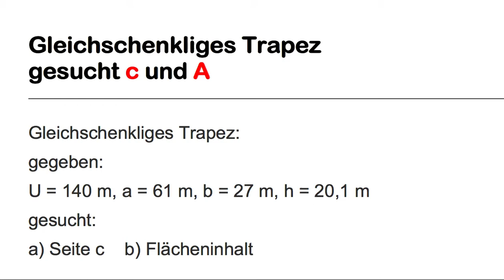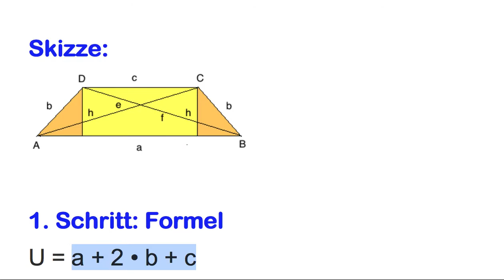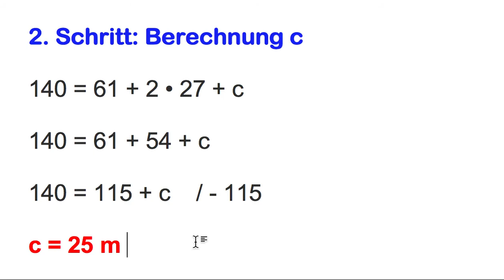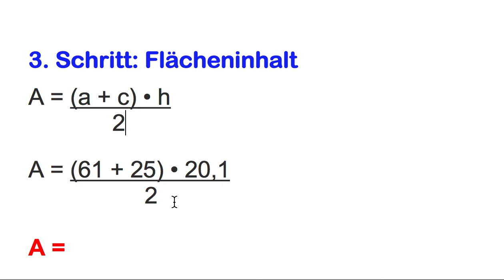Gleichschenkliges Trapez Umkehraufgabe Umfang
Gleichschenkliges Trapez:
gegeben:  U = 140 m, a = 61 m, b = 27 m, h = 20,1 m
gesucht: a) Seite c    b) Flächeninhalt